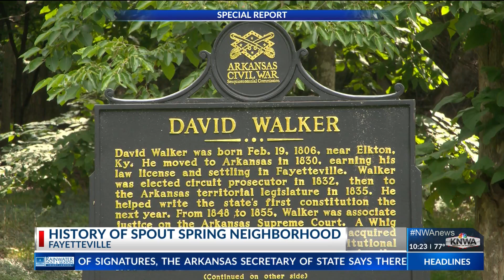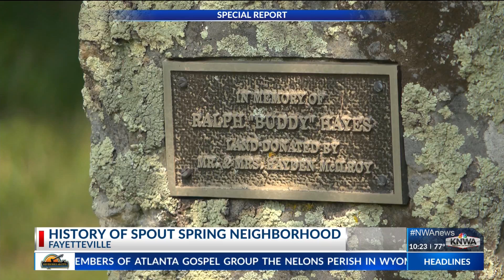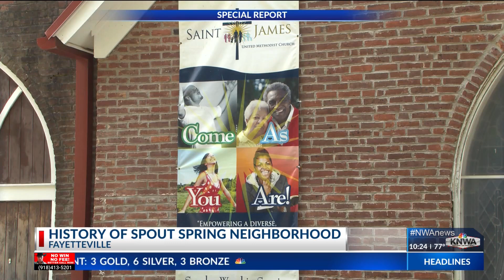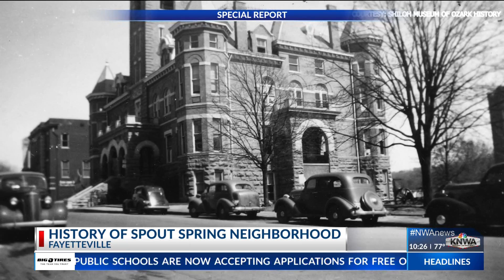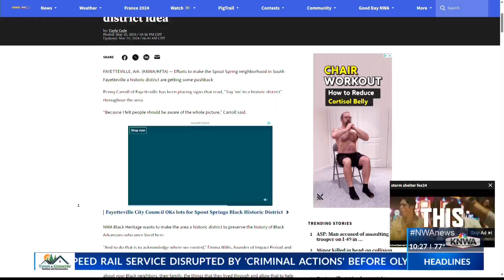Spout Spring: History of Fayetteville's historic Black neighborhood and its next steps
Spout Spring, a neighborhood in South Fayetteville, has a rich Black history and is looking to get recognized as a local or national historic district.